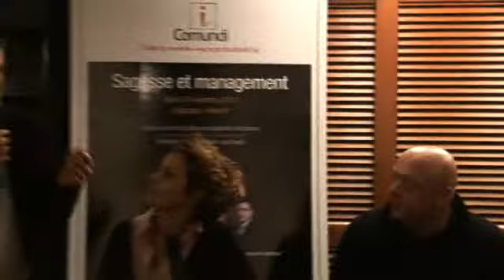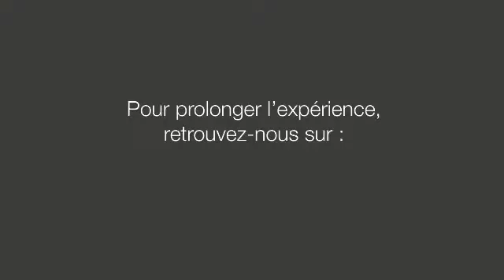Comundi Sagesse et management - Meilleurs moments - Partie 4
Retrouvez les meilleurs moments de la conférence "Sagesse et management", organisée par Comundi le 26 novembre 2013.
Pour commencer l'année avec force et sérénité, découvrez les témoignages de Thierry Marx, Emmanuel Jaffelin, Florence Servan-Schreiber, Arnaud Riou, Taminik Rankin, Sébastien Henry et Christopher Guérin, lors notre conférence « Sagesse et management » (26 novembre dernier à Paris).

Quels liens existent entre le monde de la sagesse et celui du management ?
Comment les managers peuvent développer un leadership inspirant grâce à elle ?
Comment être un bon leader pour soi-même ?

Un grand merci à l'ensemble de nos intervenants ainsi qu'aux 150 participants présents
pour ces échanges passionnants !